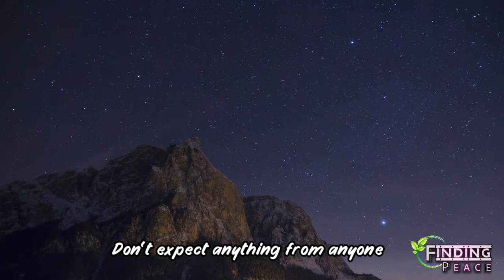7 Important Point For Better Life || Short Christian Video || Christian Motivational video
-1 Peter 5:7

Never hate anyone
No matter how big the problem in life, don't worry
Live a simple life
Don't expect anything from anyone
Help everyone with a saving heart
Always smile
The best thing is to be with God

Credits

Music Title : Slowmotion